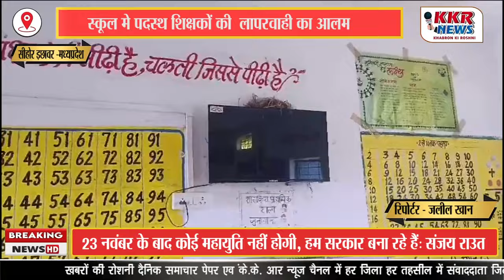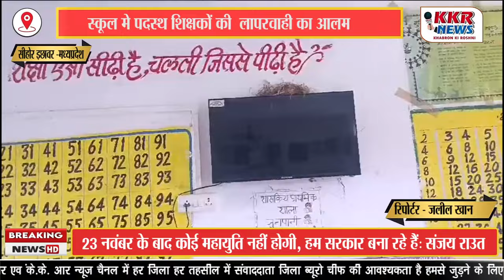स्कूल मे पदस्थ शिक्षकों की लापरवाही का आलम